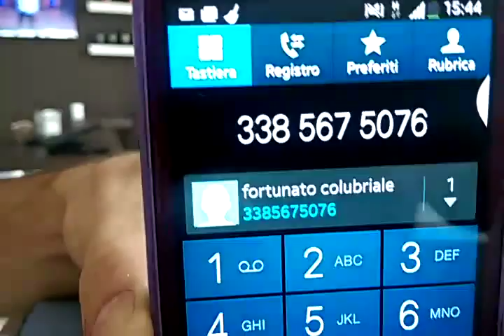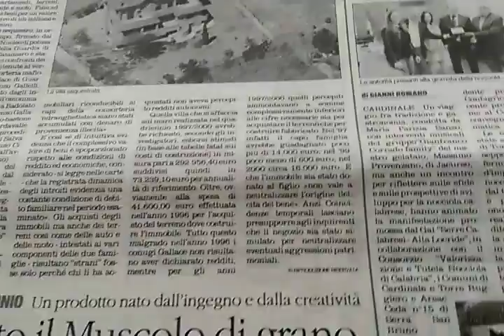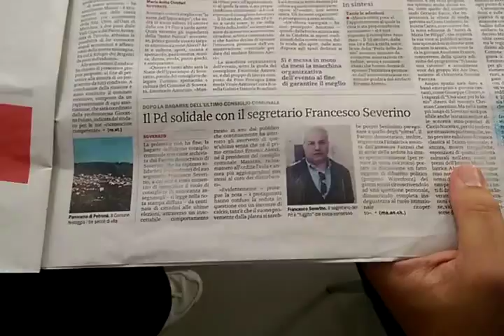Rassegna Stampa del 03 10 2015